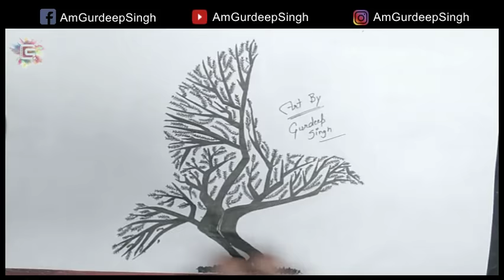How to draw a Tree Bird - Art by Gurdeep Singh #4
Draw a tree bird, Gurdeep Singh, AmGurdeepSingh, Gurdaspur